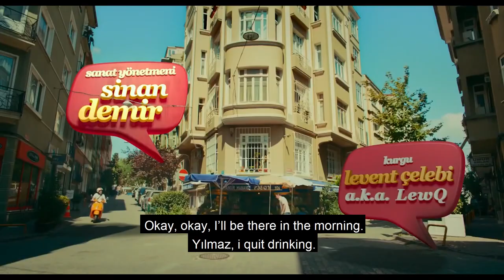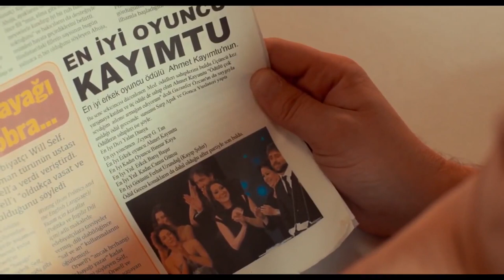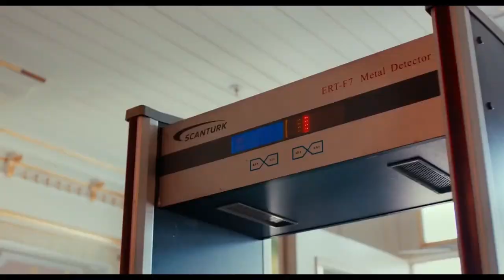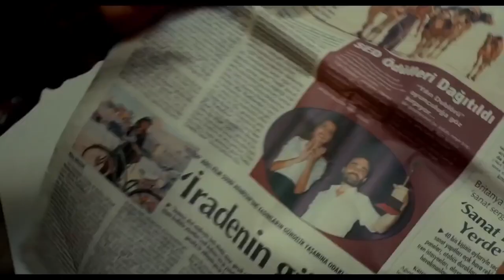The Voice Inside of Me (İçimdeki Ses) | Turkish Comedy Full Movie ( English Subtitles )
Selim is a writer who has imprisoned himself in his little world. Selim decides to live with his newly returned mother, Mehpare, who cares about loneliness as a remedy for lack of self-confidence and not having a proper relationship with many people. When she goes to the gym one day, she meets a woman named Ayşıl thanks to her clumsiness. Ayşıl is a woman who is rich and beautiful as everyone will be. Unexpectedly, she falls in love with Ayşıl Selim! This woman, who is overwhelmed by everything, believes that the path to happiness passes through Selim's mother and her group of friends. In this loving adventure, a series of funny events will happen to both Selim and Ayşıl ...
Engin Günaydın, who plays the leading role, is also the name that signed the script of the film. The cast is accompanied by Leyla Tuğutlu, Füsun Demirel, Ersin Korkut, Onur Buldu and Hamdi Kahraman while the director of the film is Çağrı Bayrak.

Cast: Engin Günaydın, Leyla Lydia Tuğutlu, Füsun Demirel, Ersin Korkut, Hamdi Kahraman, Onur Buldu, Nazlı Tosunoğlu
Genre: Comedy
Country: Turkey